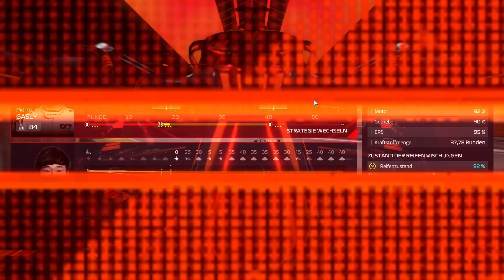F1® Manager 2022 - 2/3